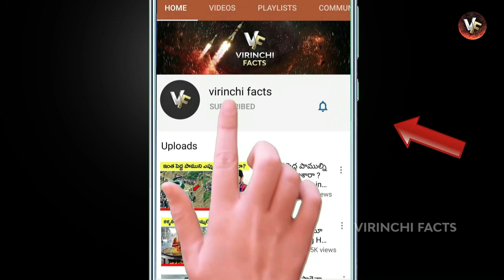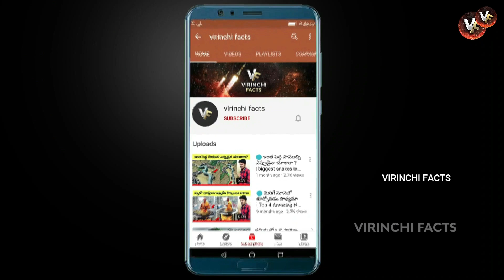🔵 అమ్మవారు నిజంగానే మనిషిలోకి వస్తారా | hyderabad bonalu 2023,golconda bonalu 2023,bonalu 2023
vr facts, vr raja, vr facts in telugu, vr, naa anveshana, na anveshana,
hi friends today i will discuss topics about hyderabad bonalu 2023,golconda bonalu 2023,bonalu 2023, telugu facts, virinchi facts, virinchi facts new video, virinchi, telugu facts

🔵 అమ్మవారు నిజంగానే మనిషిలోకి వస్తారా | hyderabad bonalu 2023,golconda bonalu 2023,bonalu 2023 | telugu facts |virinchi facts